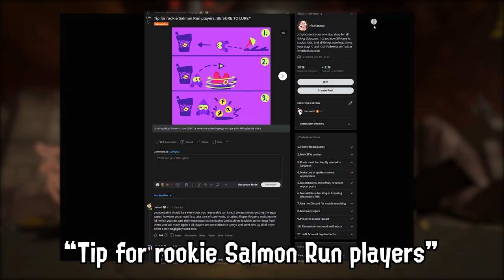2 Common Luring Mistakes in Salmon Run - Splatoon 3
These are 2 Mistakes and "Secrets?!" I guess most do not know about Luring in Salmon Run but matters a lot!

00:00 - 2 Luring Mistakes
00:56 - Drizzler
02:00 - Slammin Lid
02:57 - Learn more!